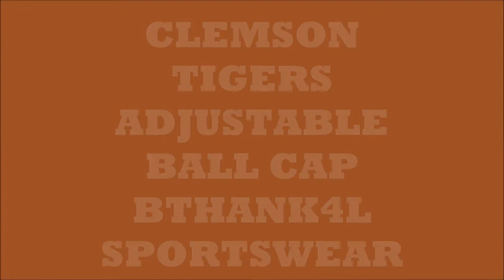CLEMSON TIGERS ADJUSTABLE HAT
BRAND NEW CLEMSON TIGERS ADJUSTABLE HAT,CAP